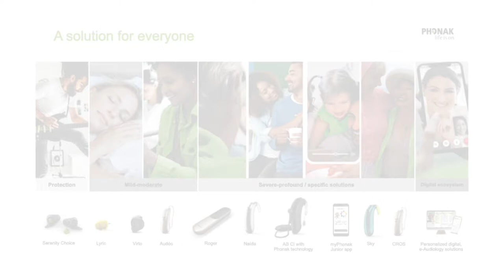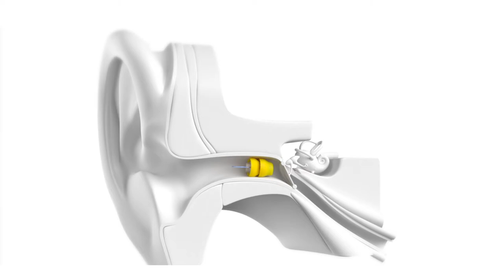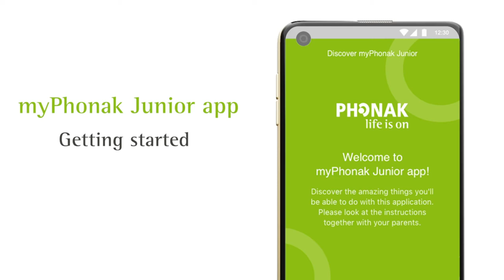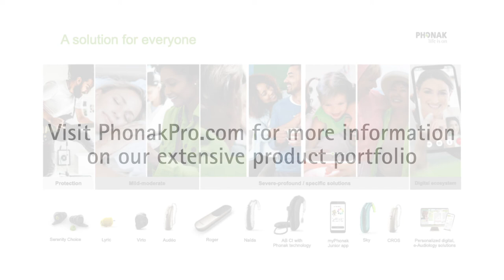Phonak: Delivering an extensive product portfolio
We create hearing healthcare technologies and solutions to help people thrive mentally, socially and emotionally. Our comprehensive portfolio starts with protecting hearing and then extends to solutions for all types of hearing loss and for patients of all ages -- each designed with well-being in mind. There truly is a Phonak for everyone.